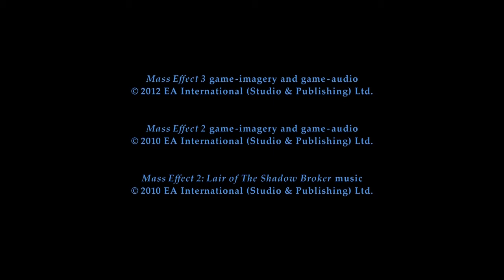MASSIVE EFFECTIVENESS: The Rare Air of Vanguards!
SUBJECT: Intel for The Shadow Broker
REPORTING AGENT: SevenZARKSeven
FILE BEGIN: Transcript of Admiral Hackett's reprimand to (un-identified) troops.

(START)
Eyes and ears open, N7!

Admiral Ahern has received complaints from some furloughed troops about the "uselessness" of certain operatives, configurations, weapons, ammunition, and equipment, with respect to Pinnacle-Level missions.

Ahern wants me to remind you that if you study the intel that the Alliance has provided on the four enemy-factions, and if you digest the strengths and weaknesses of the armament that we supply, and if you understand the abilities of your fellow-soldiers, and if you become one with your own abilities, then you will realize that every organic-troop and synthetic-troop who fights with us and for us is Platinum-certified!

Now, before you receive your next assignments, I highly-recommend a bit of "entertainment" that will address your concerns of the most-doubted of our operatives during top-tier excursions: our frontline-fighters.

In order to illustrate the devastating ability of these fearless males and females, Admiral Ahern sent the Pinnacle Squad Docu-Team to record exemplary-footage of Captain SLicK350's solo Platinum and Insanity missions, as he demonstrates various Vanguard configurations. Commit this video to memory, because you will be expected to perform to these specifications during your next tour-of-duty!
(STOP)

END FILE